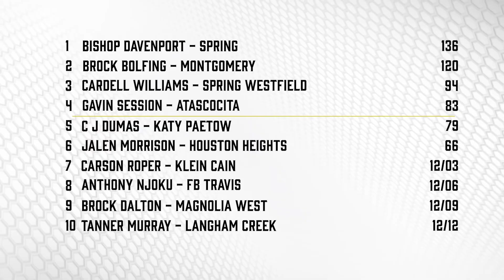Katy Paetow's C J Dumas' Qualifying Round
Welcome to The Challenge presented by The Tax Act Texas Bowl We Invited 10 of the top quarterbacks in the Greater Houston Area to compete in an accuracy competition. Top 4 qualifiers moving on to the semi-finals.  Today Paetow's C J Dumas competes in his qualifying round.